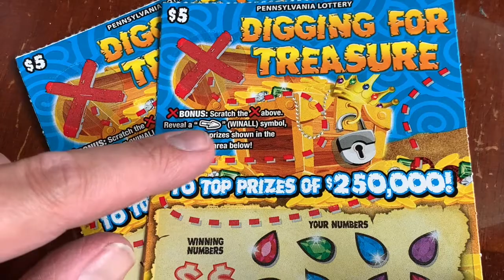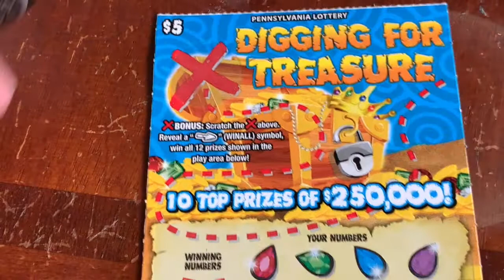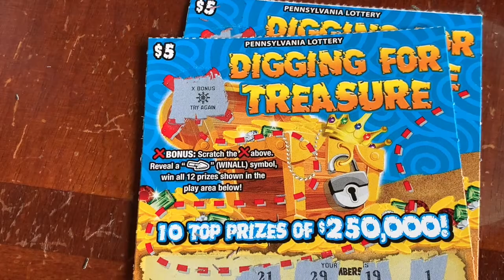$5 DIGGING FOR TREASURE - PA Lottery Scratch Off Tickets